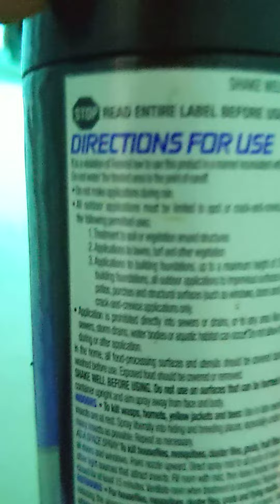my flowtron bug zapper does not work on flies other bugs very much yes